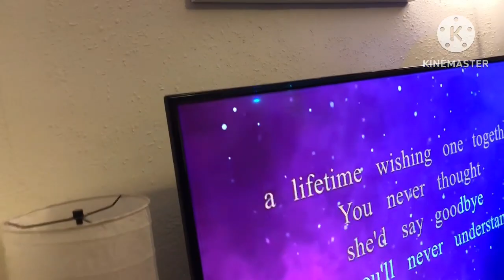THE UNFORGETTABLE BIRTHDAY EXPERIENCE of Ayie and Jinggay 2023